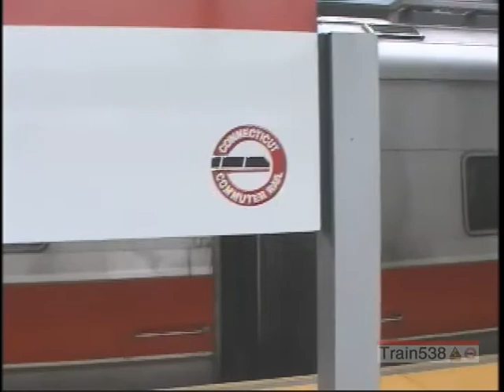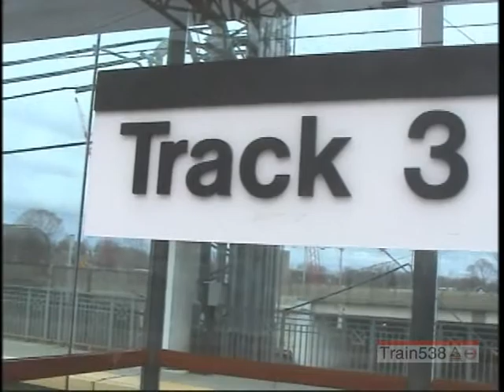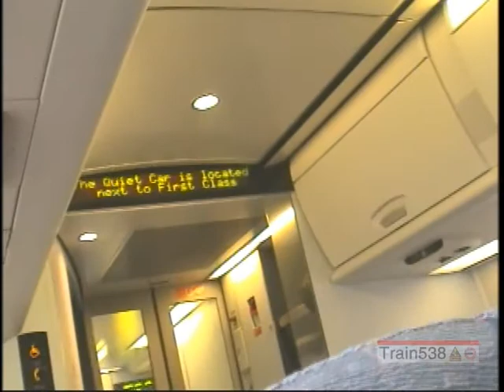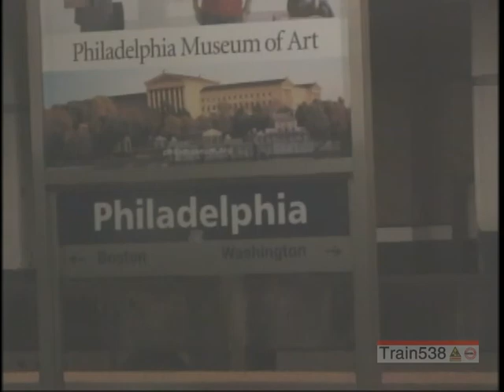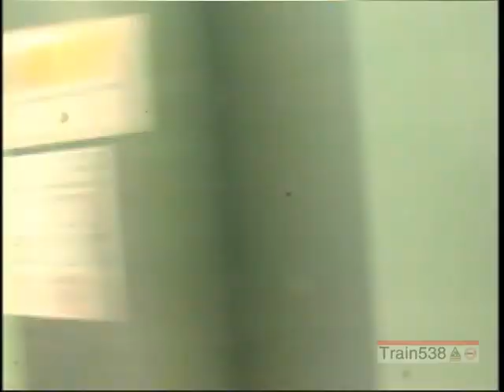Train538's First Recorded Train Video - 04/19 & 04/22/2007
PLEASE PLEASE PLEASE read the description before commenting or disliking!
WARNING: This video is shaky at various times. Viewers that are prone to motion sickness are advised not to watch this video. Even if you aren't prone to motion sickness, you may want to think twice about cooking that bag of popcorn.

NOTE: There are numerous times where I commented on something that is NOT correct. I'm not saying to not believe anything, but take everything you hear with a grain of salt. For many viewers, you'll probably laugh your head off.
For my spring break in 2007, my dad and I took a four-day trip to Washington, DC. How did we get there? By train, of course! It wasn't any ordinary train either. It was Amtrak's Acela Express [2155] that brought us down on April 19th (yes, I know that sounds cheesy, but hey, I'm having fun at making fun of myself :P ). Unfortunately, it was too expensive to ride an Acela round-trip, so Regional 88 took us home on April 22nd. The car that we rode in happened to be an Amfleet I that was in phase IV paint but hadn't been remodeled yet, so it still had the original bright interior (5th car from the front). I wouldn't say it was the most exciting highlight, but it was pretty cool to essentially experience history. Anyway, I hope you can see past the annoying 9-year-old boy's poor camera handling and stupidly hilarious commentary. Trust me, you'll learn a lot of new information! ;) Enjoy my first train video EVER!
Camera: Sony DCR-TRV30
Video editor: CyberLink PowerDirector 15

Recorded on Thursday, April 19 and Sunday, April 22, 2007.